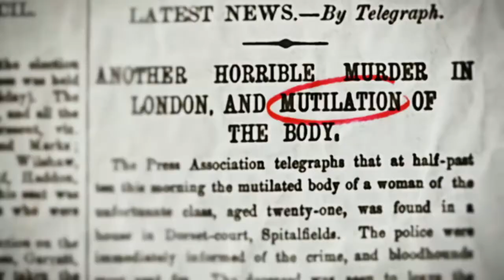Zločiny, které vstoupily do historie (11.11. a 12.11.2022 v 21:30 na CS MYSTERY)